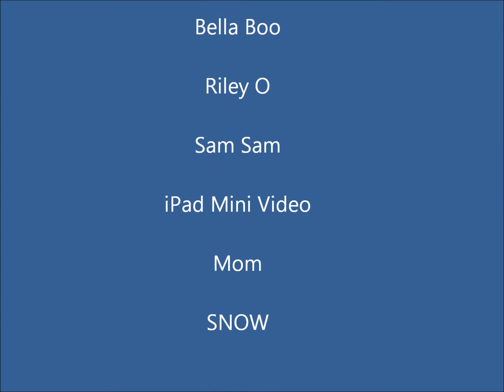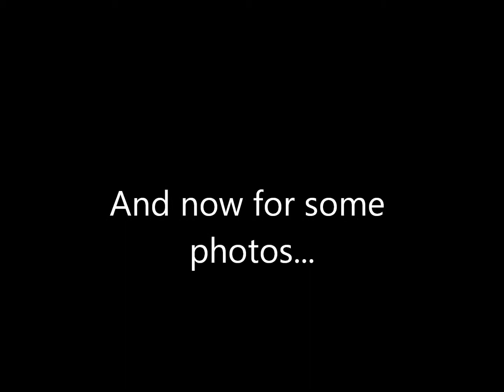Snowfight Ril Bella Sam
Taped on March 8, 2013 - Backyard